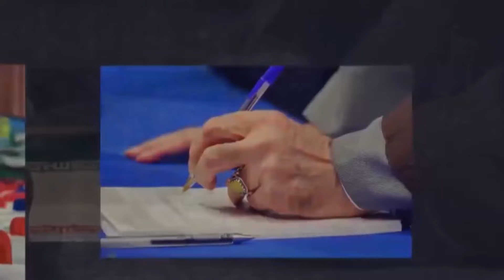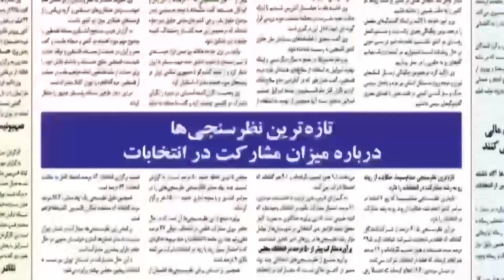آخرین ویدیو جنجالی دیروزمصاحبه ابی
آخرین ویدیو جنجالی دیروزمصاحبه ابی#زنده
امیدوارم که شما این برنامه تولیدی را دوست داشته باشین و مارو همراهی کنین و سابسکرایب کنین
باید بدانیم
علی کریمی
چطور میشه
درباره گوگوش
مصاحبه گوگوش
مصاحبه ابی
آیا میدونین
داستان ترسناک ابی
داستان ترسناک دیشب
درباره موزیک